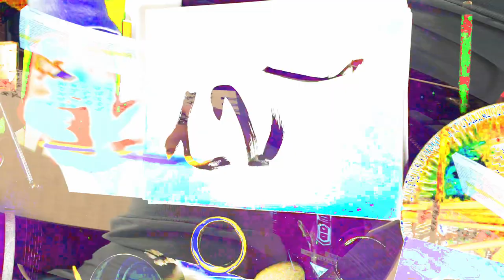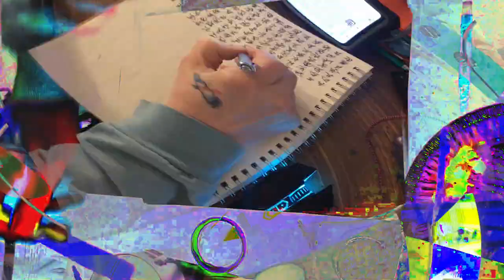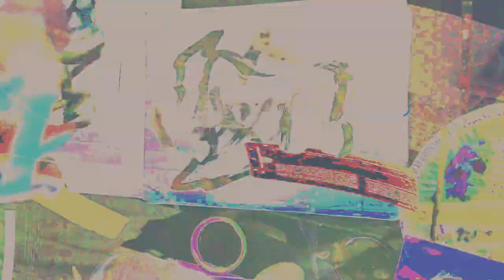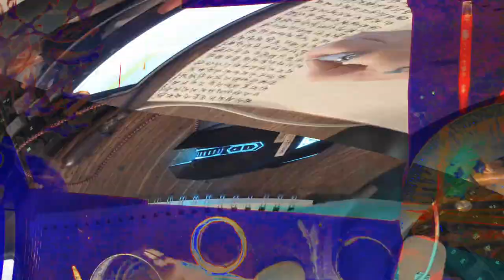[EPILEPSY WARNING] Movie 24 02 16 07h11m33s